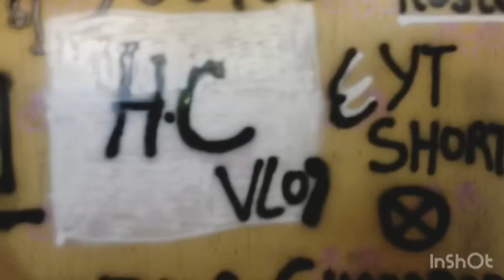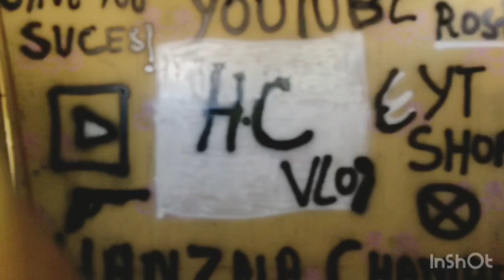Shoot a new roast video Aroob bhabhi ki leak video or logo ke comment 😂😂